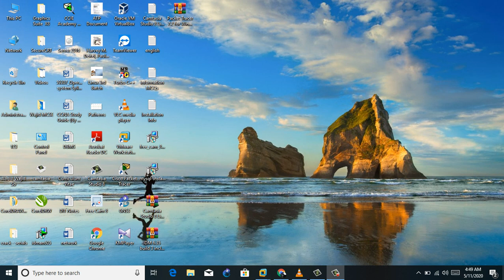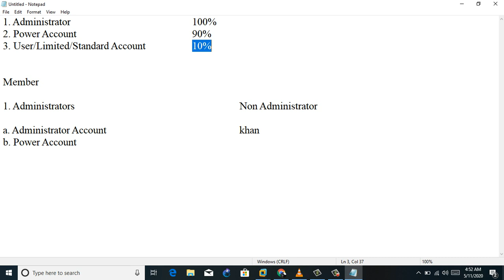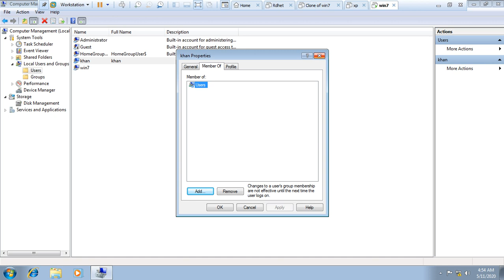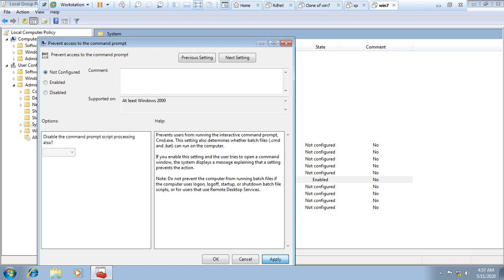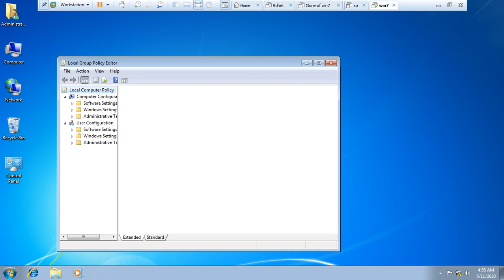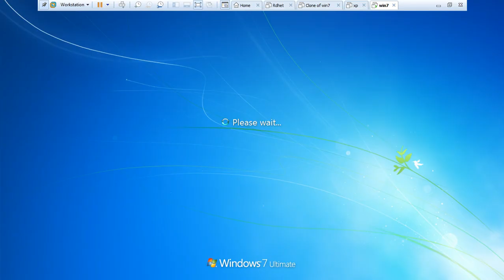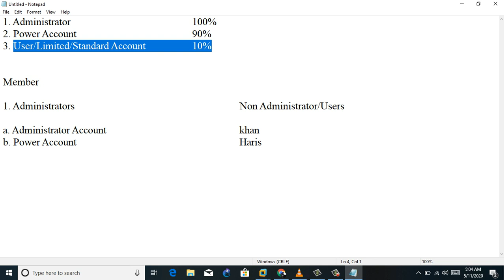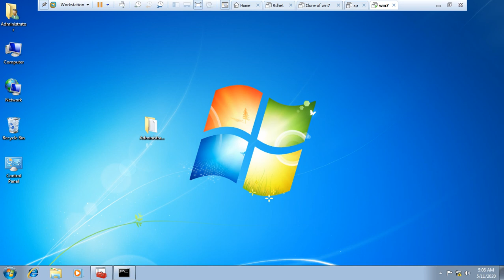Local Group Policy Part 1